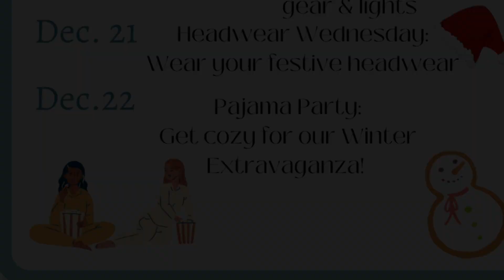Mustang Morning Show 12.12